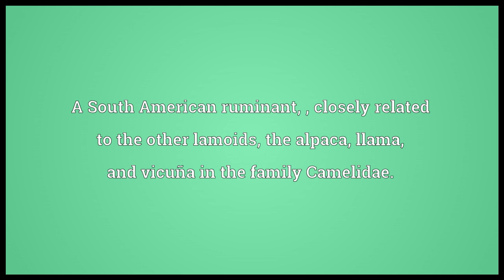Guanaco Meaning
Video shows what guanaco means. A South American ruminant, ; closely related to the other lamoids, the alpaca, llama, and vicuña in the family Camelidae..  guanaco pronunciation. How to pronounce, definition by Wiktionary dictionary. guanaco meaning. Powered by MaryTTS